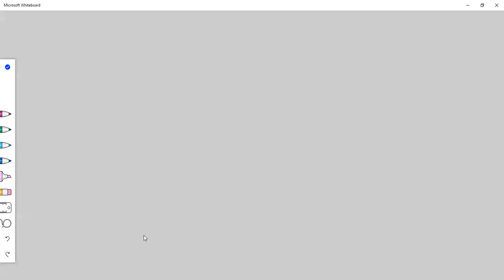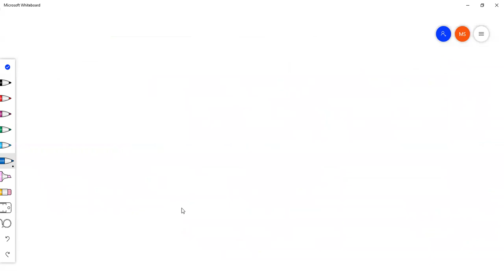Wh Family Part - 1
Learn the :
Use of What
Use of Why
Use of who
Use of Where
Use of when

Free classes for:
poor boys
poor girls
poor students
special children
special students